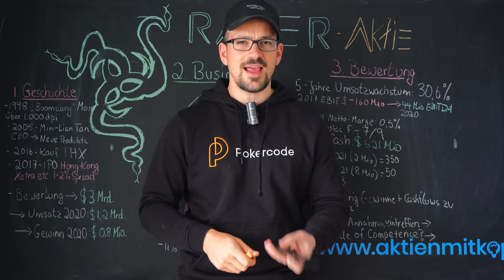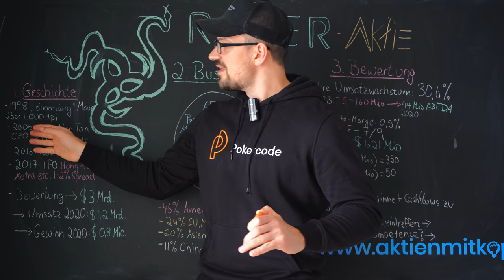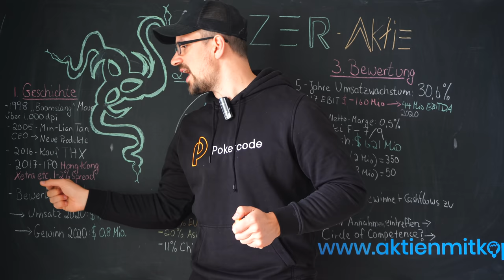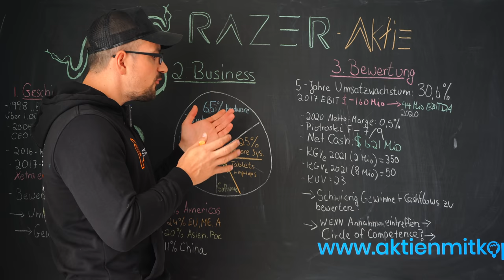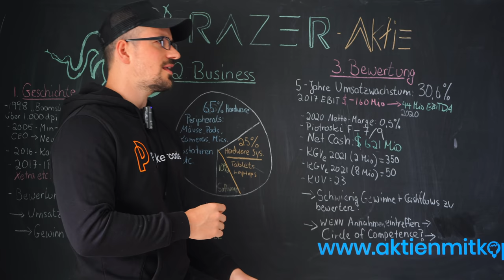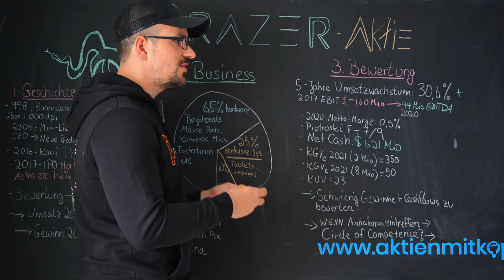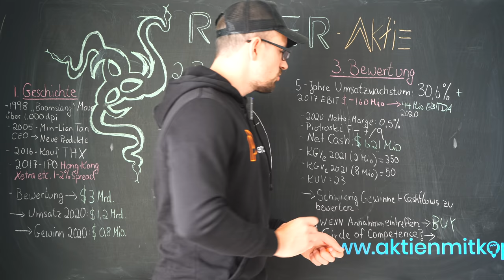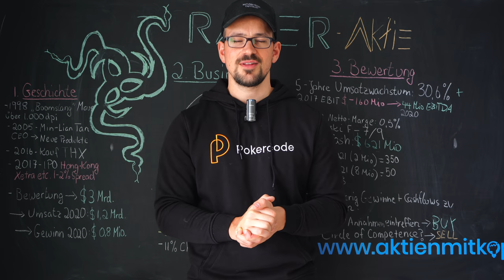RAZER Aktie nur ein Pennystock? Razer Inc. Aktienanalyse